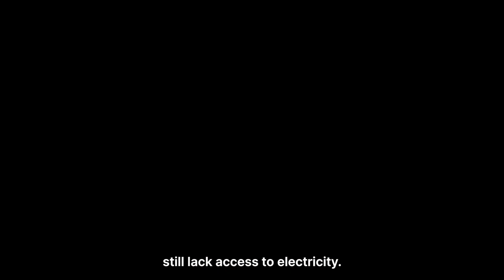Power Up Progress: 24/7 Carbon-Free Energy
Extreme weather, conflict, and global uncertainty have slowed down our progress towards SDG7. Supporting energy security and equity is crucial now more than ever.

Join the 24/7 Carbon-Free Energy Compact so that together, we can power up progress